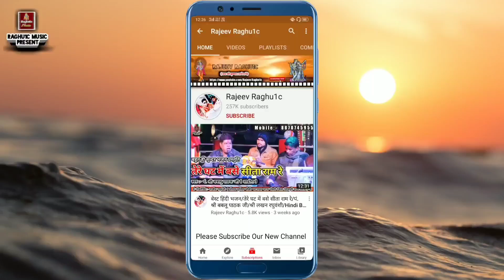शानदार श्री गणेश वंदना । शिव गौरा के लाड़ले गणेश जी । श्री लखन रघुवंशी । जगभान कुशवाह । Bhajan 2021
ऑडियो 🎶 और 📸 वीडियो रिकॉर्डिंग कराने के लिये सम्पर्क करें :-
👉 भजन संध्या प्रोग्राम ग्राम लुकवासा जिला शिवपुरी मध्य प्रदेश/Bhajan Sandhya Program Village Lukwasa District Shivpuri Madhya Pradesh.
👉 Song:- शानदार श्री गणेश वंदना । शिव गौरा के लाड़ले गणेश जी । श्री लखन रघुवंशी । जगभान कुशवाह । Hindi Bhajan Kirtan 2021
👉 Singer:-  Shri Lakhan Raghuwanshi "Porukhedi" / Jagbhan Kushwah "Rajpur" / Anita Rathor "Jhansi"
© Copyright:- Rajeev Raghu1c
👉 Video Upload By || Rajeev Raghuwanshi ||